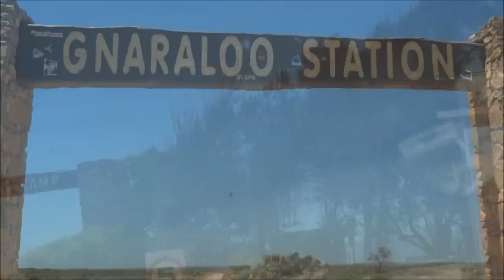breadsurfers at gnaraloo